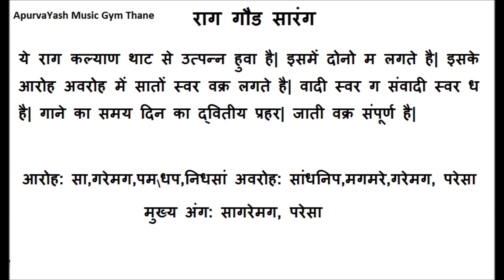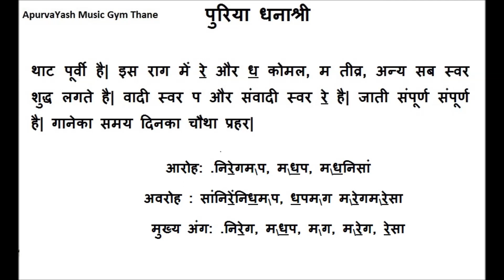Complete Information Aroha Avroha & Mukhya Ang Of Madhyama Purna Raags